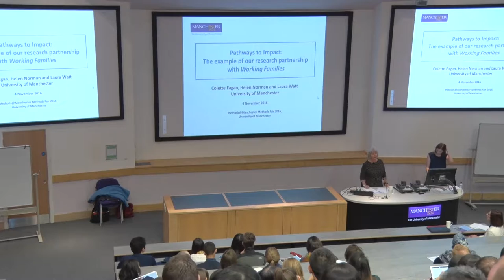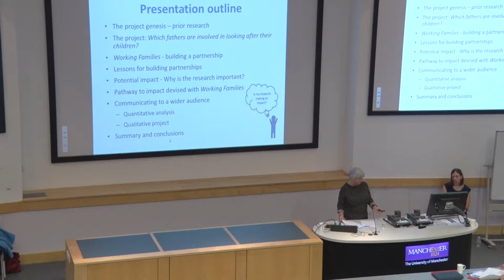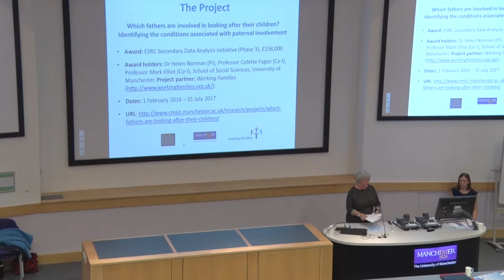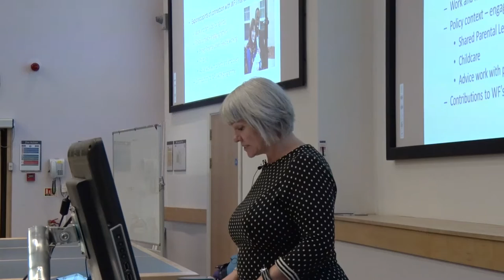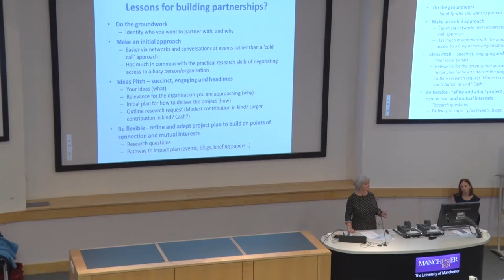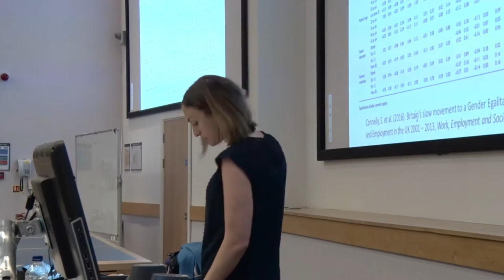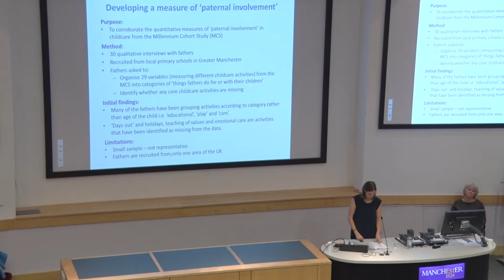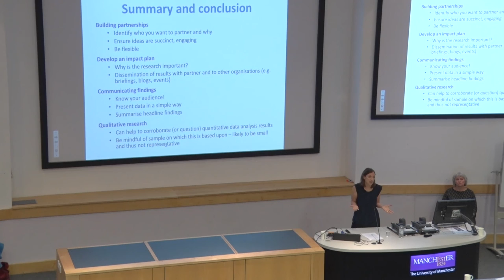Keynote Presentation: Pathways to Impact by Professor Colette Fagan and Dr Helen Norman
Professor Colette Fagan and Dr Helen Norman of the University of Manchester present the keynote presentation on Pathways To Impact - the example of our research partnership with Working Families at the Methods Fair 2016 on 4 November 2016.